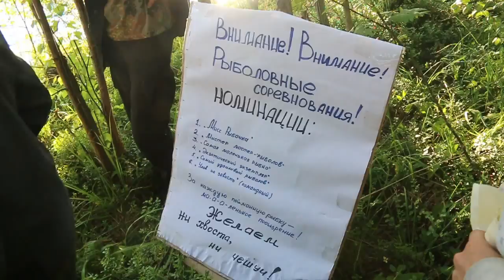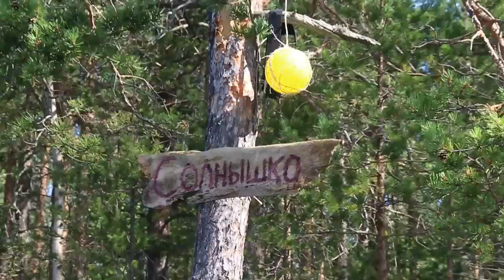Робинзонада 2014 острова Гипербореи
This video is about Пролог